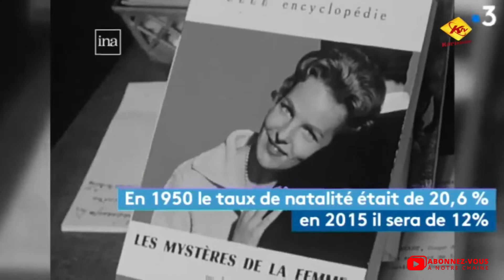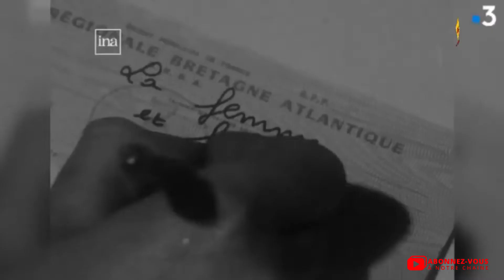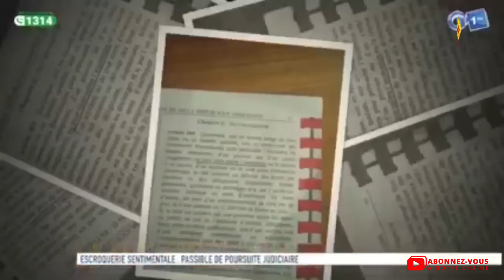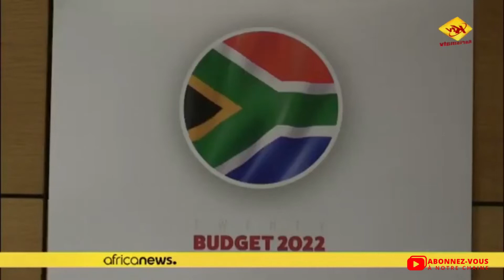Journal 09/03/22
JT Karisma